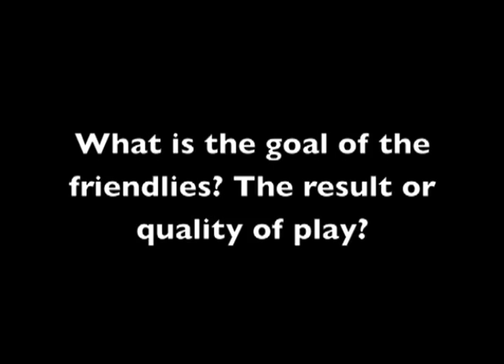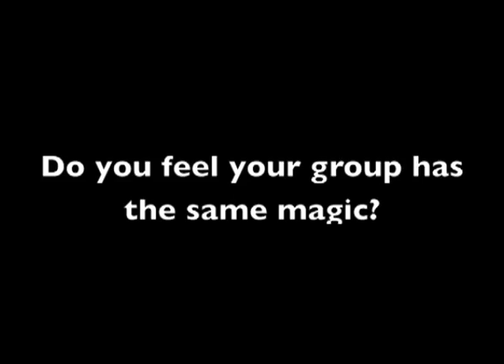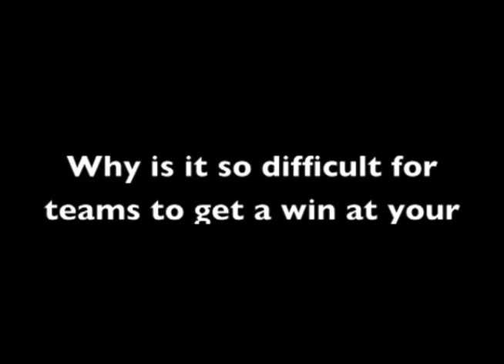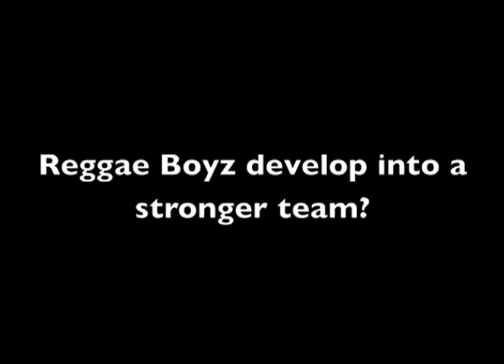Meet 2012 Jamaican MLS/Reggae Boyz on Futbolr TV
Futbolr TV using Nokia N8 interviewed 4 out of 8 Jamaican National team players currently on a MLS roster before there World Cup Qualifying match against USMNT. Lovel Palmer (Portland Timbers) Omar Cummings (Colorado Rapids) Dane Richards (Vancouver Whitecaps/Burnley) Darren Mattocks (Vancouver Whitecaps) Music by Tarrus Riley & interviewed and edited by Mabricio Wilson